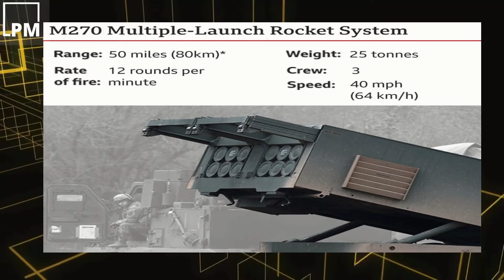Putin's Shocking News? Ukraine's New Weapons of Destruction Has Been Delivered! News Ukraine-Russia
The British government described the M270 weapon system as a “cutting edge” military asset which can strike targets up to 80 kilometers (50 miles) away “with pinpoint accuracy.” The United Kingdom pledged last week to send the weapons. It gave no details about delivery dates.
The U.S. last week announced plans to deliver $700 million of security assistance for Ukraine, including four precision-guided, medium-range rocket systems, as well as helicopters, Javelin anti-tank systems, radars, tactical vehicles and more.